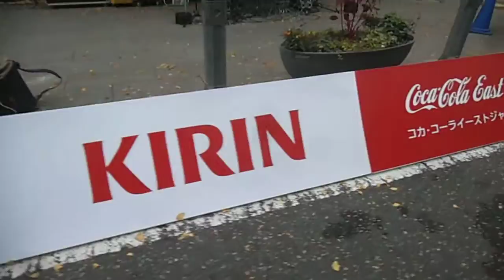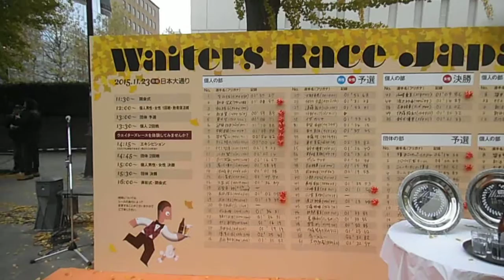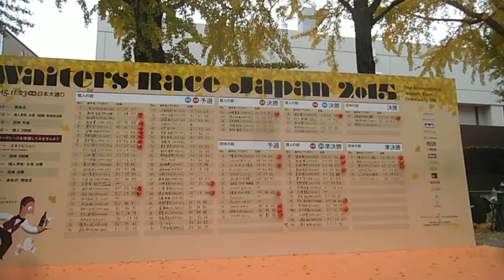DSCF7143ウェイターズレース・ジャパン20151123レース終了直後